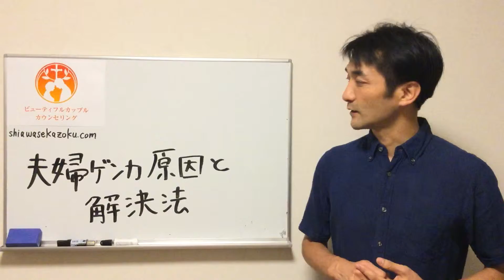夫婦喧嘩の原因と仲直り方法 お役立ち情報をお伝えするサイトの紹介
離婚の危機、別居中、セックスレス夫婦の修復カウンセリング